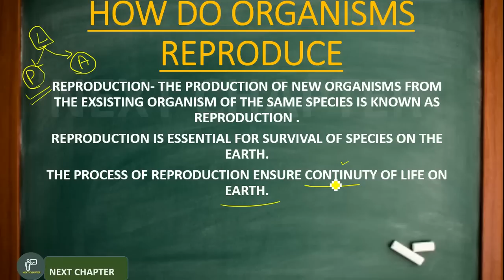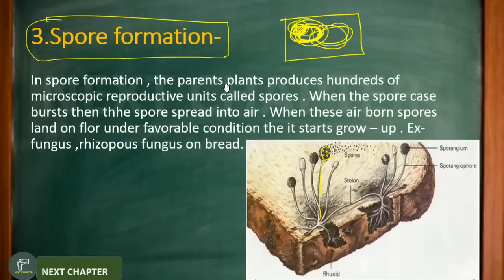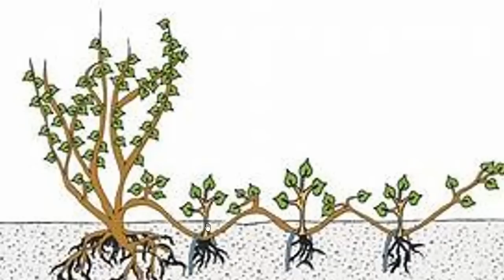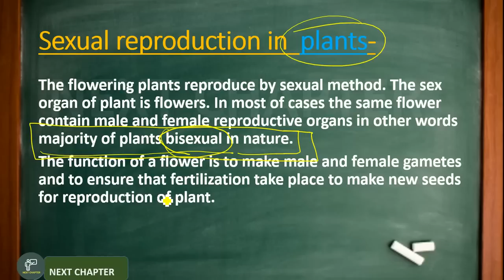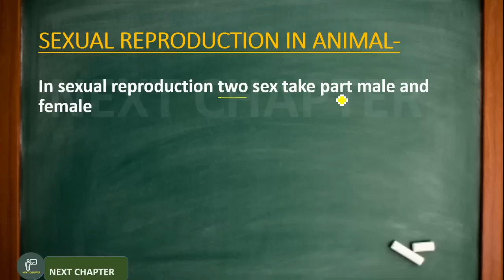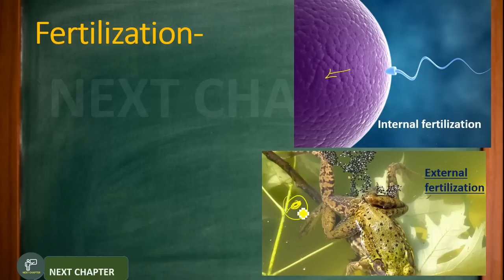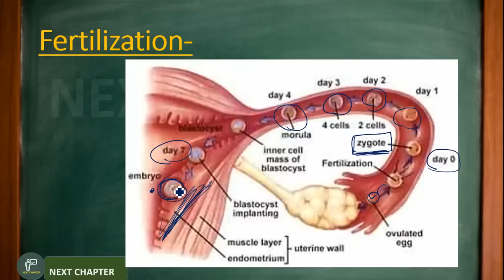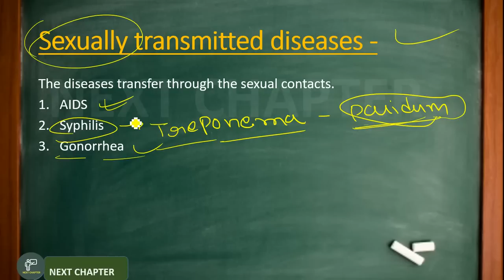how do organisms reproduce class 10th cbse | full chapter | ncert | class10 |next chapter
sexual reproduction
asexual reproduction